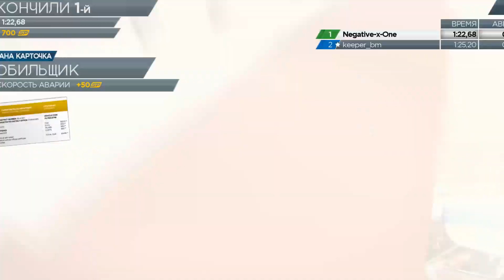Покатушки две ракушки (Need for Speed Most Wanted 2012)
Или как Кипер выигрывает гонки за счет таранных свойств)